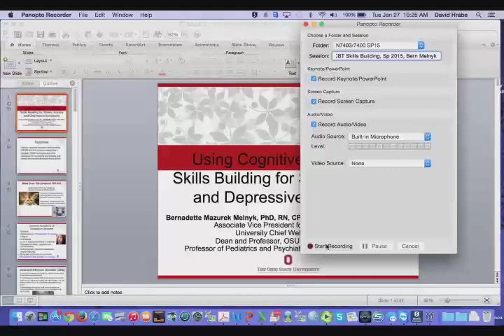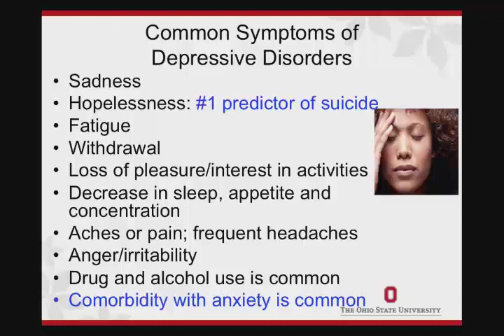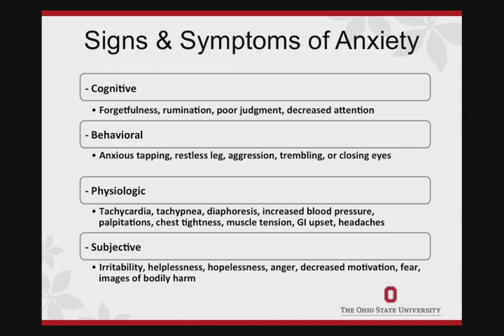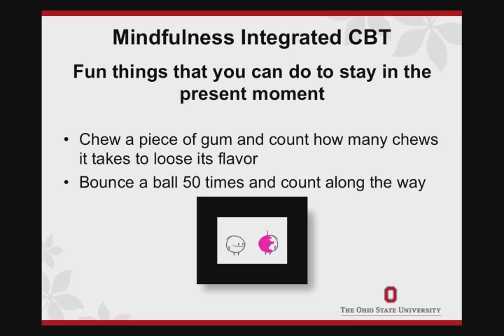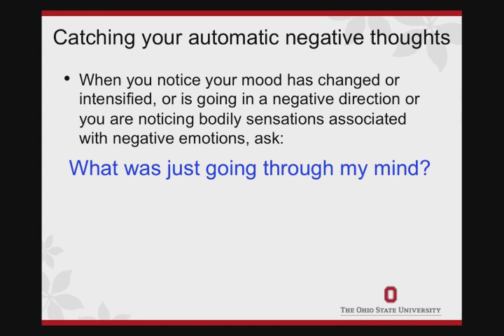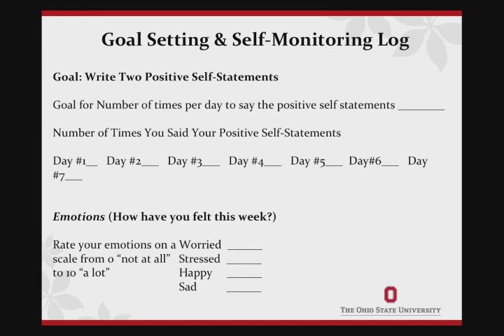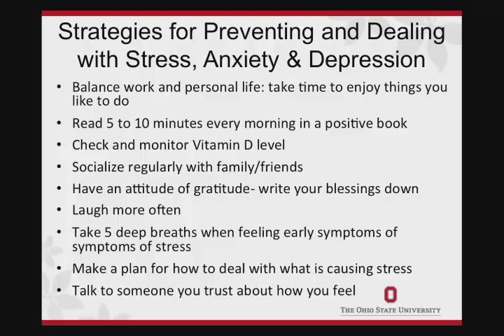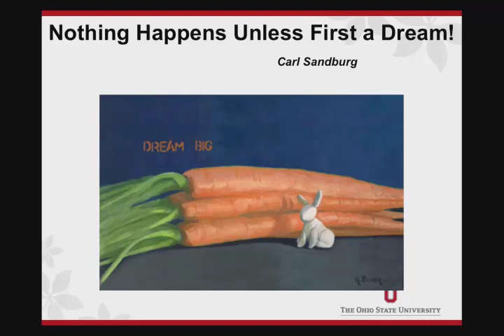Cognitive-Behavioral Skills Building for Stress, Anxiety and Depressive Symptoms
Ohio State's Chief Wellness Officer and Dean of the College of Nursing Dr. Bernadette Melnyk discusses great strategies for preventing and managing stress, anxiety and depressive symptoms. Also includes helpful resources available to Ohio State's on-campus students.